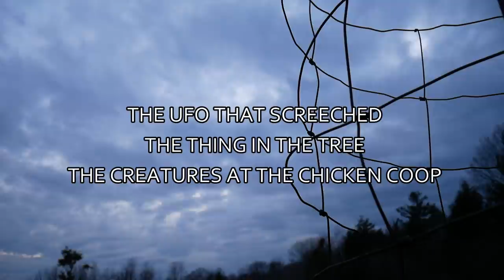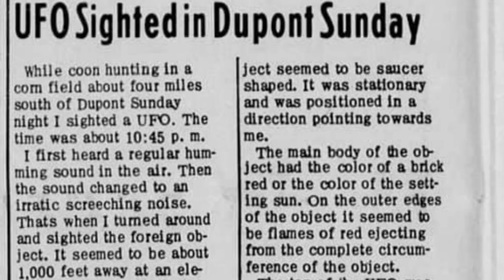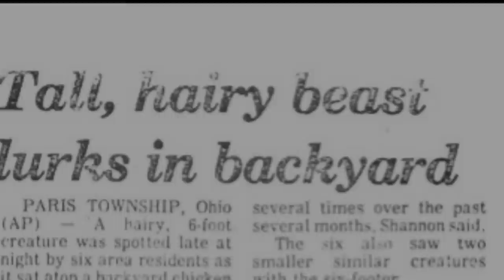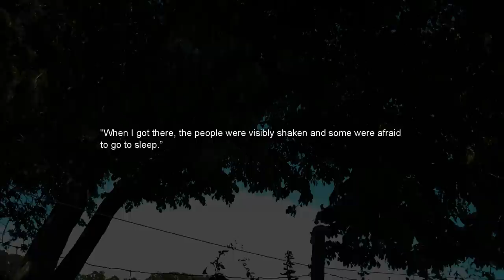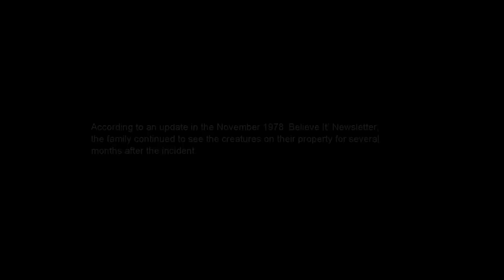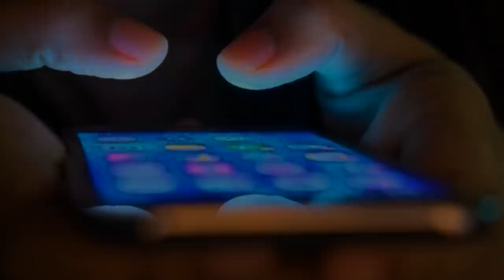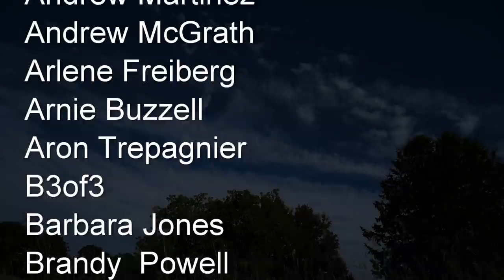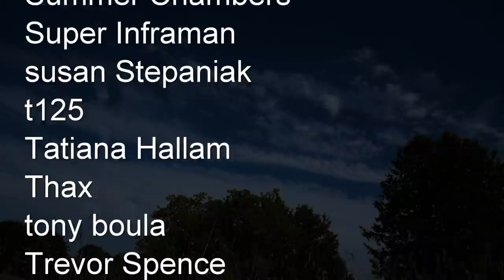“Creatures By The Chicken Coop, The Tree Thing and More” | Paranormal Stories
In this video I look at three cases including a trio of hairy bipedal creatures observed at a chicken coop, a weird incident involving a hunter and a screeching UFO and finally, a Russian man observes something in the woods that defies description.

Source: UFO Seti, Ohio Tribune Chronicle, Cleveland Plain Dealer

(I upload new videos every few days exclusively to my Facebook Group)